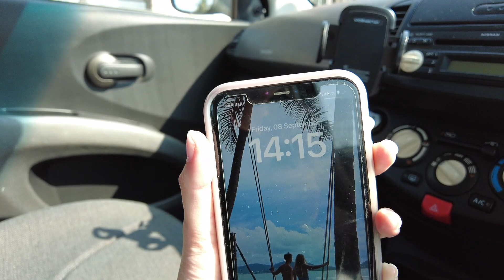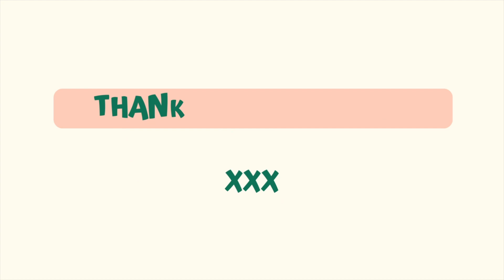A 48-HOUR DAY IN THE LIFE / SHOPPING FOR MY NEW OFFICE SPACE / FRENCH BAKERY IN SA???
This is a real and raw 48 hours in the life of Kayleigh Tamryn. I visit a new French bakery in my hometown (The French accent 100% made me buy some baked goods I wouldn't normally get 🤣 🇫🇷). My Internal Dis Disorder has been very present in my life lately and it is SO frustrating because I'll be living my best life one week and the next be miserable in pain... regardless of this, I'm grateful to be playing tennis again 🎾

I am SO EXCITED about my new desk and office space! Come shopping with me for storage containers and organization supplies 🤩 (I swear this stuff hypes me up so much🤩.. is it age?)...

Lots of sun kisses,
Kay